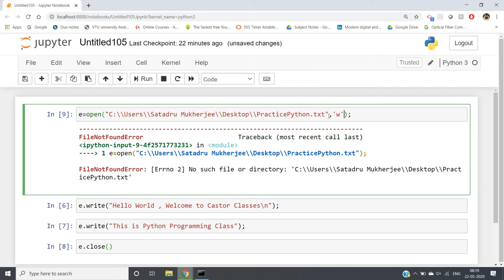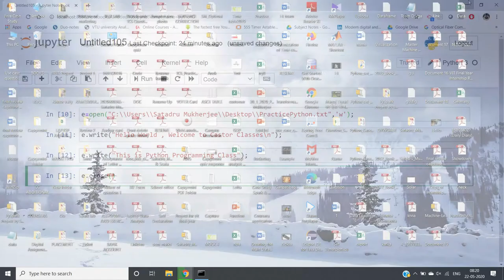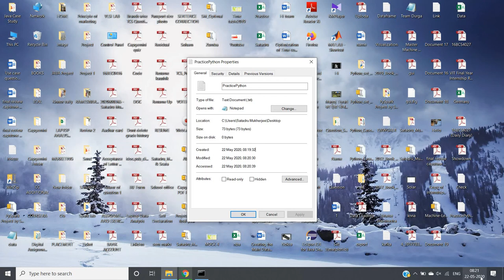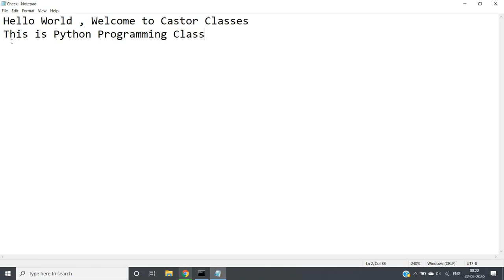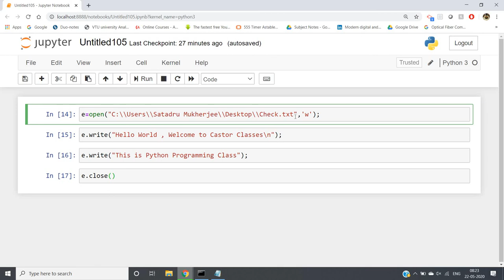Writing to file in Python | Castor Classes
Prerequisite:
File Handling | Python | Castor Classes